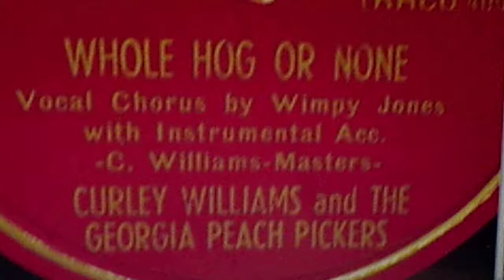Curley Williams and the Georgia Peach Pickers: "Whole Hog Or None" (1950)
Source: shellac COLUMBIA 78, #20748 (RHCO 4091), recorded May 1950